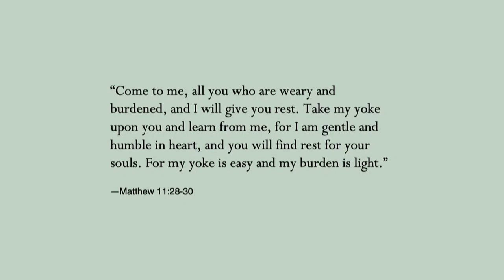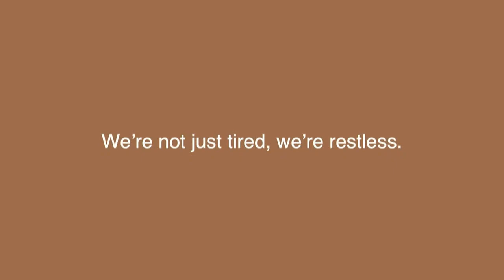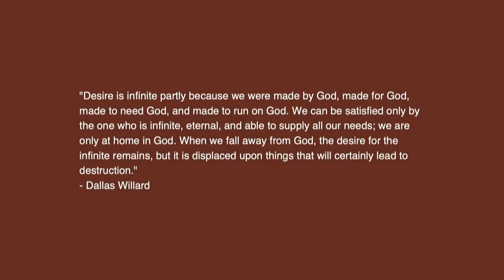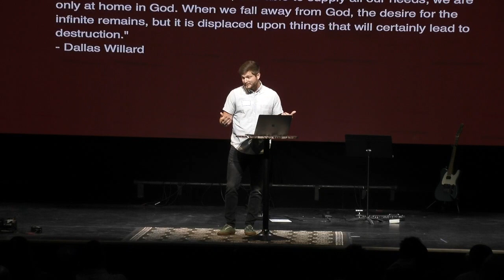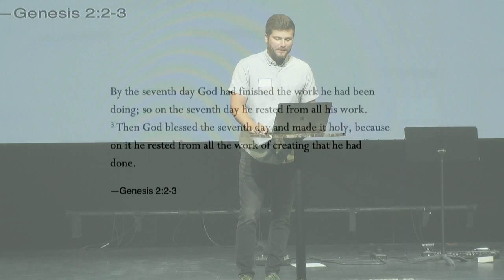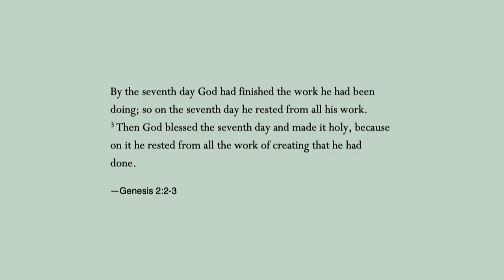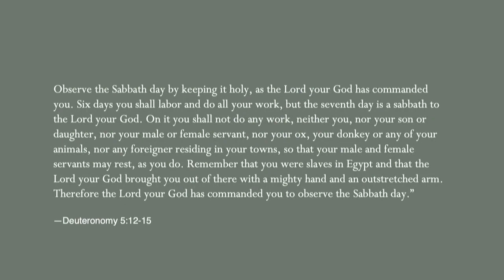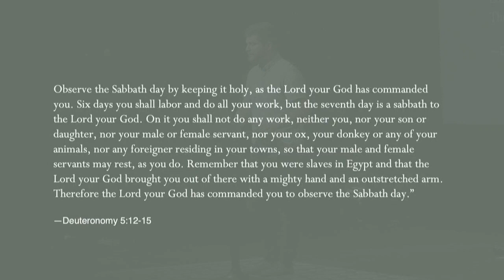Rest - Shabbat - Austin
The second week in a series spoken by Austin bringing forth the importance of a Sabbath in our lives as we walk with God